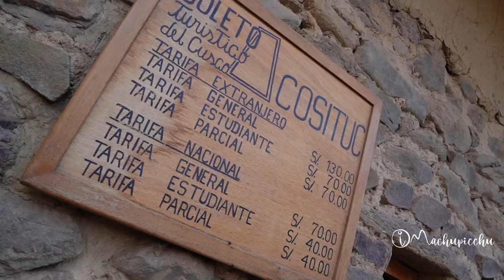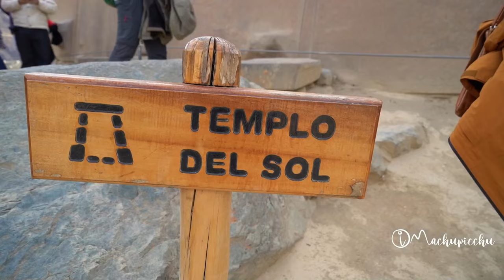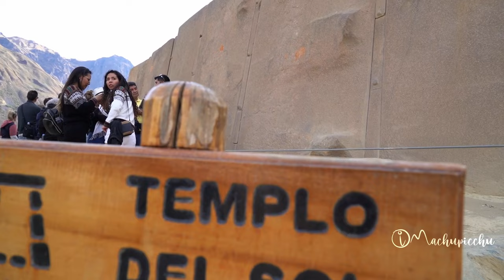Así es el tour Valle Sagrado + Machu Picchu 2 días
Recorre los principales sitios arqueológicos del Cusco: Pisac, Ollantaytambo y Machu Picchu. Todo dentro de un tour todo incluido de 2 días.

El tour Valle Sagrado + Machu Picchu 2 días es conocido como uno de los mejores del Cusco puesto que incluye la visita de los principales sitios arqueológicos de la región: la ciudad inca de Pisac, la fortaleza de Ollantaytambo, así como la ciudadela inca de Machu Picchu. El servicio es de 2 días, con pernocte en el pueblo de Aguas Calientes en la selva del Cusco.
El tour comienza con la visita al mirador de Taray con vistas espectaculares al Valle Sagrado de los Incas. Luego se realiza la visita al sitio arqueológico de Pisac, famoso por sus enormes andenes e incluso un cementerio inca. Ese día se disfruta de un almuerzo buffet en el pueblo de Urubamba. Finalmente se visita la famosa fortaleza de Ollantaytambo, ciudad inca viviente.
A Aguas Calientes se llega en un viaje en tren turístico desde Ollantaytambo. La primera noche se descansa en Aguas Calientes, un pueblo pequeño pero muy turístico. El segundo día se visita Machu Picchu durante toda la mañana. El retorno es en tren turístico hasta Cusco. El tour incluye todo: recojo, transporte, guía profesional, entradas, hotel y más. ¡El mejor tour de Cusco!

00:00 Introduccion
00:45 Inicio del tour
01:14 Mapa del tour
02:57 Mirador de Taray
03:45 Parque Arqueológico de Pisac
07:08 Tunupa Valle Sagrado Urubamba
08:58 Sitio Arqueológico de Ollantaytambo
13:17 Estacion de Tren
15:23 Aguas Calientes
16:47 Machu Picchu
18:50 Mapa Recorrido por Machu Picchu
25:01 Resumen del Tour